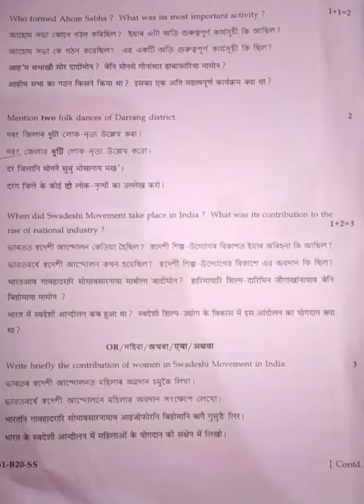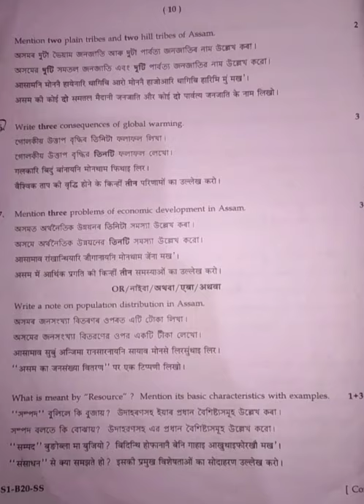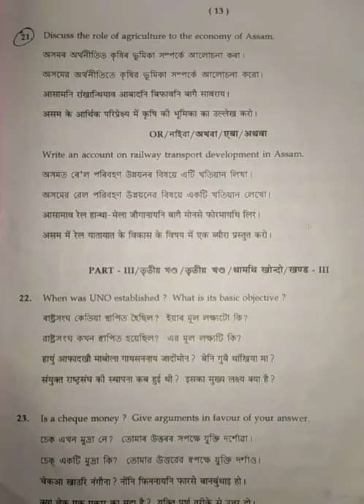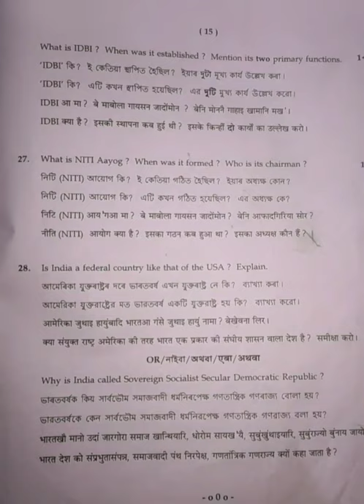Social science|| hslc question paper 2020